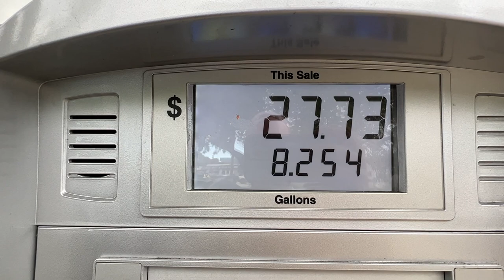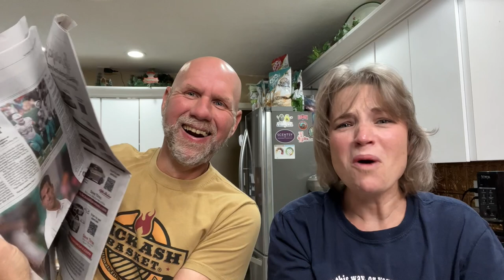Beef Butter Bacon & Egg challenge | The Road Back, Thanksgiving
2krazyketos is a participant in the Amazon Services LLC Associates Program, an affiliate advertising program designed to provide a means for sites to earn advertising fees by advertising and linking to amazon.com.